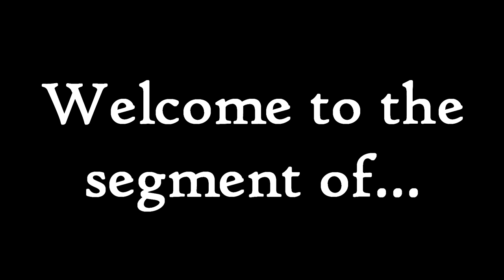RUSSELL PLAYS: FNAF Help Wanted Part 4 | Plush Babies of Frustration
I know it's been awhile since I've uploaded, I been busy and distracted with irl things outside of YouTube. Apologies if I haven't uploaded in almost two months. Here's the time where we get back to getting these videos out as soon as possible! So let's see how our little sea otter friend Russell from Happy Tree Friends can handle the Plush Baby mode in FNAF Help Wanted!

Track: Burn The Rez - End Of Sorrow